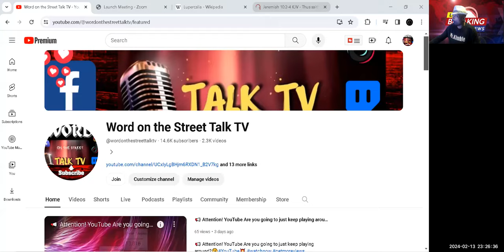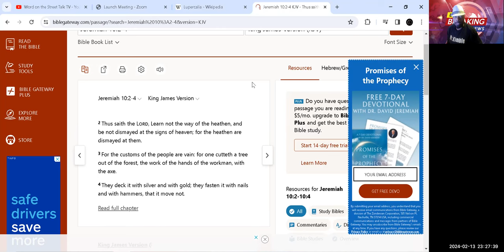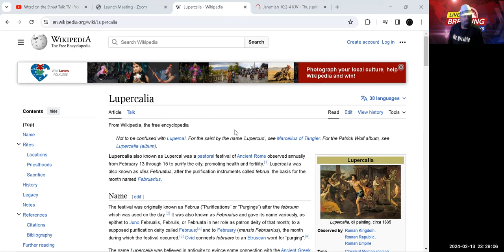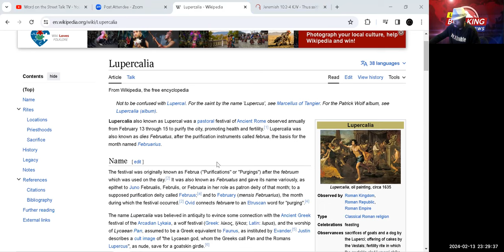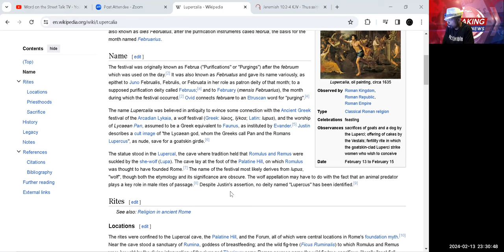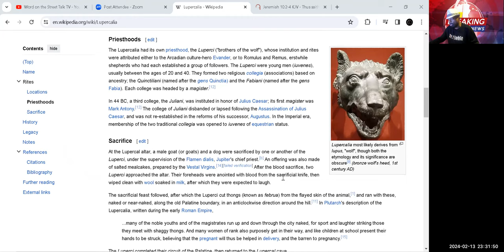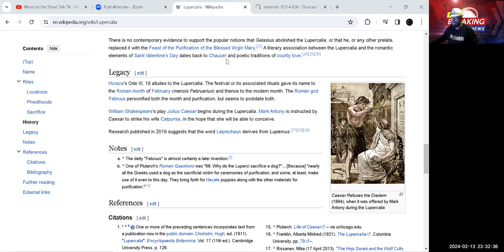😲😱Shocking Ancient Lupercalia Pastoral Valentine's Day lupercalia Celebration🐺❤️️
😲😱Shocking Ancient#lupercalia Lupercalia Pastoral Valentine's Day Celebration🐺❤️️

Why Being a Believer Means You Should NOT be CELEBRATING Valentine's Day in any shape form or fashion! Explore Lupercalia, an Ancient Pastoral Celebration, and Consider if Yahuah Approves of this Deceptive Holiday. Prophet Jeremiah Warns Against Adopting Heathen Practices.

 Lupercalia Pastoral Valentine's Day

Join: MinMLKimble as he Breaks Down the Facts on Why You Should Not be Celebrating This. 🤔🌹🚫 NoValentinesDay Lupercalia JeremiahWasRight FaithOverConsumerism Valentine's Day

DID YOU KNOW? Lupercalia was an ancient pagan festival held each year in Rome on February 15. Although Valentine’s Day shares its name with a martyred Christian saint, some historians believe the holiday is actually an offshoot of Lupercalia. Unlike Valentine’s Day, however, Lupercalia was a bloody, violent and sexually charged celebration awash with animal sacrifice, random matchmaking and coupling in the hopes of warding off evil spirits and infertility? This is where Valentine's Day comes from!

"Don't get mad at me, take it up with YAHUAH!"
~The Min. M.L. Kimble SR.~

Jeremiah 10:2
" Thus saith Yahuah, Learn not the way of the heathen"

Lupercalia! 🐺❤️️

Support: $donateknsmin

00:00 Introduction
01:50 What did Yahuah say FIRST OF ALL?
04:35 The Lupercalia Blood Sacrifice Festival
07:48 Explain to me like I am a two year old why you feel celebrating this is ok with The Most High?